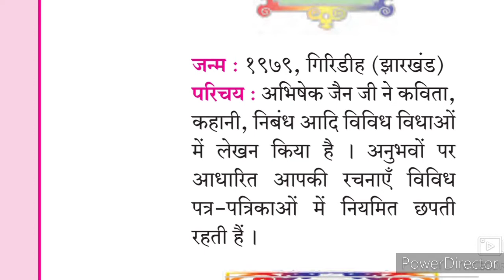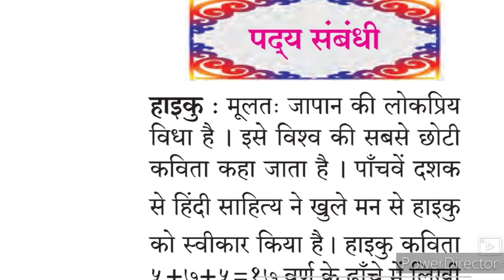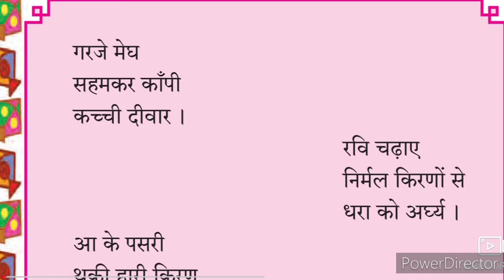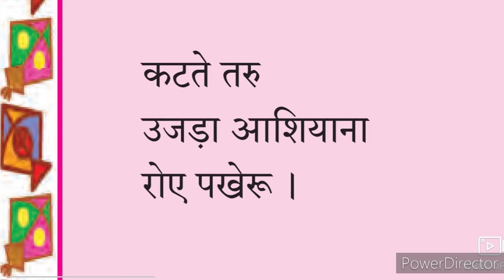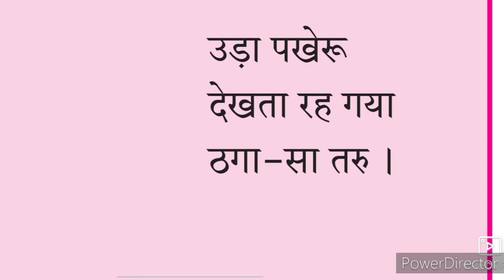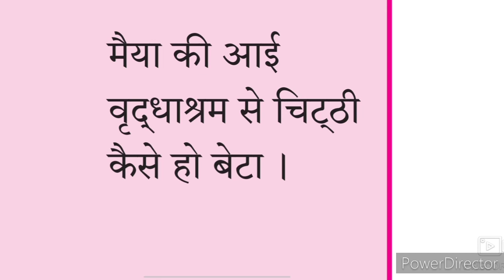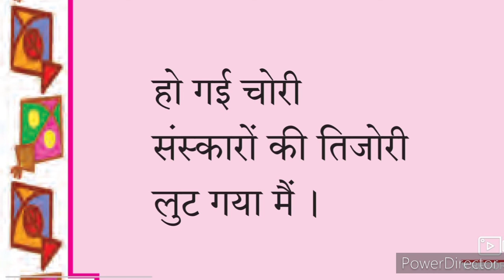10th Hindi Lokwani Kavita 6 ll ऐसा भी होता है. Part-1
This video gives you complete information about the poem 6 aisa bhi hota hai Hindi Lokwani Kavita 6 class 10th Urdu medium channel by sir Abdul sattar khan provide quality online education for students of Urdu medium school Xth class Hindi.